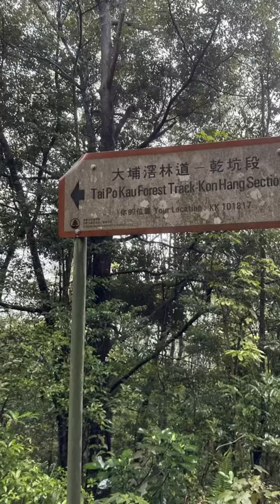火炭駿景園-長瀝尾-直升機坪.大埔公路段-大埔滘林道-乾坑段-黃啡路-龍城堡-山塘路-大埔墟站8-5-2023